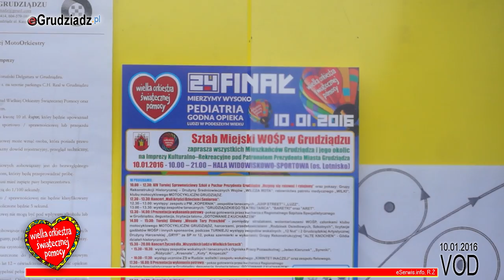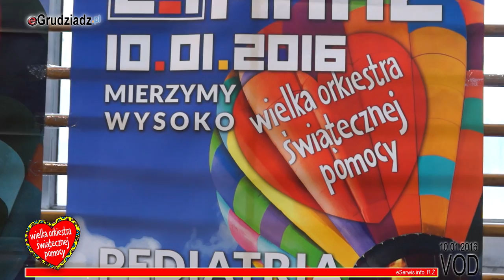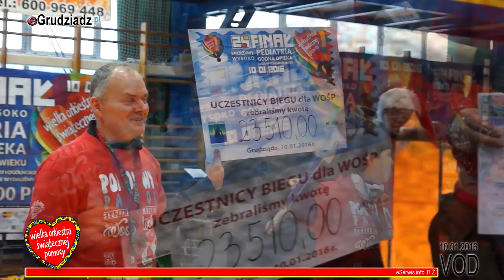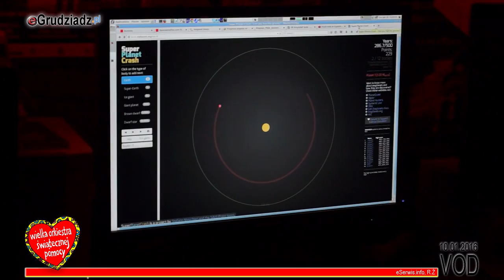Wielka Orkiestra Świątecznej Pomocy zagrała w Grudziądzu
Koncerty, Bieg Wielkiej Orkiestry Świątecznej Pomocy, licytacje, festyny wszystko to w wielkim finale 10 stycznia w Grudziądzu.